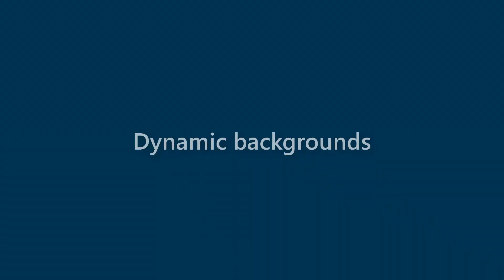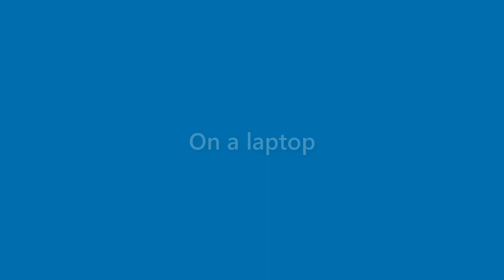Beau Crane - appearance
Name Look - Beau Crane - appearance. In this video we present "Beau Crane" name look and feel in various scenarios.
This video will cover:
How does "Beau Crane" look as a personal letterhead?
How does "Beau Crane" look on a business card?
How does "Beau Crane" look on a computer/laptop screen?
How does "Beau Crane" look with different background colors?
How does "Beau Crane" look with various fonts?